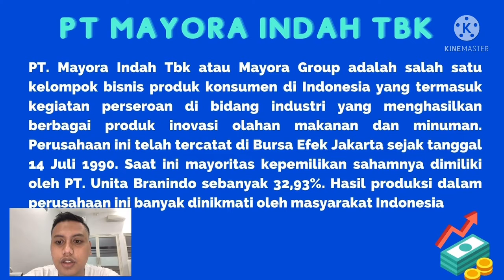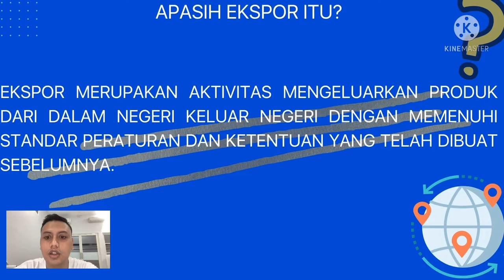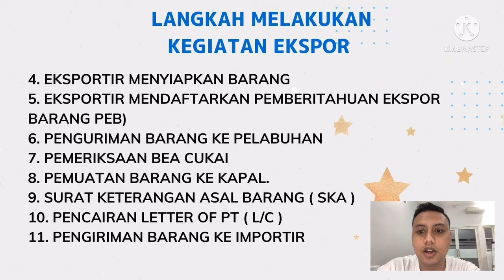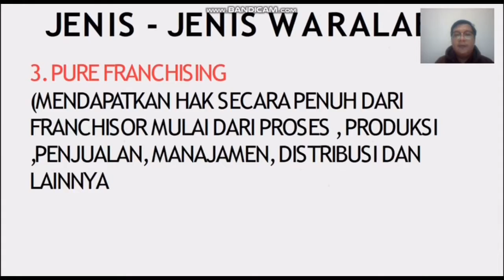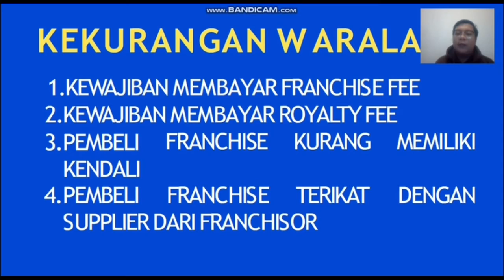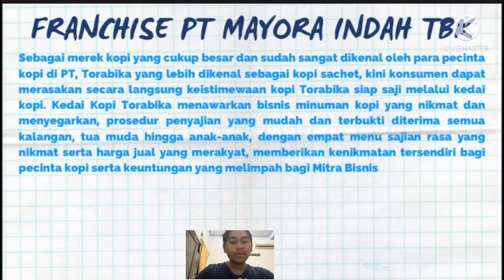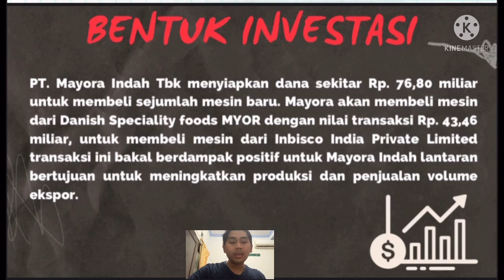Mode Entry PT. Mayora Indah Tbk Kelompok 8 Seminar Bisnis Internasional FBE Ubaya